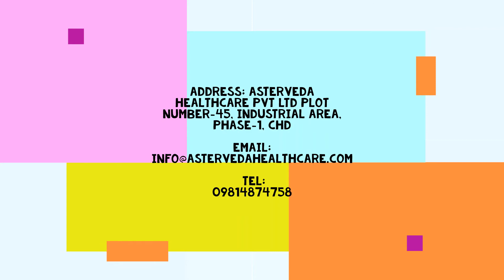Organic Natural Vitamin E Oil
EAnnatto Delta Gold is the World’s No.1  next generation Vitamin E. In several kinds of research, positive effects of Tocotrienol have been observed against diseases like cardiovascular diseases, several kinds of cancers, Hepatitis C, Alzheimer’s disease, clogged arteries, diabetes, high cholesterol and many more.